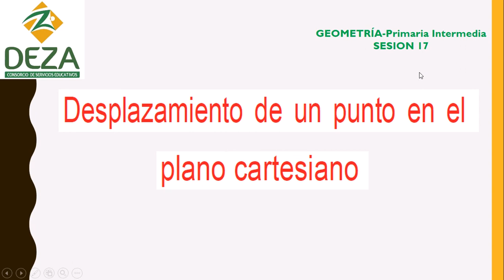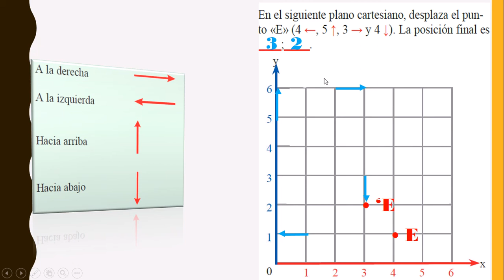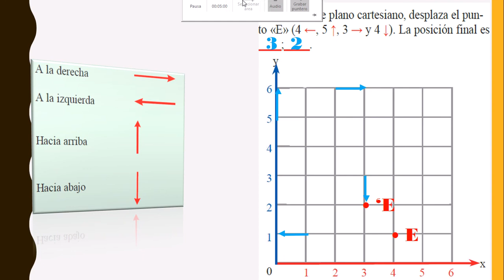PRIMARIA INTERMEDIA S17 Geometría: Desplazamiento de un punto en el plano cartesiano